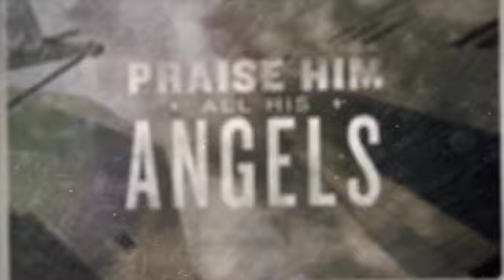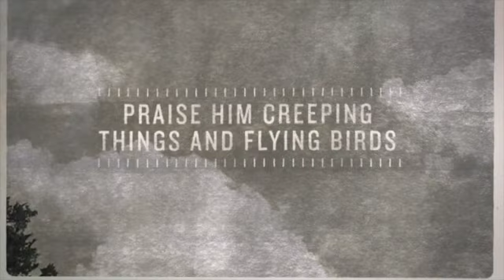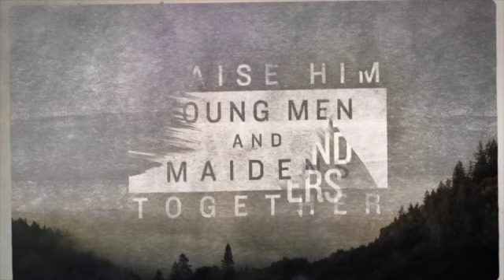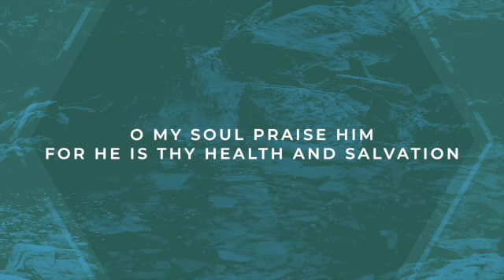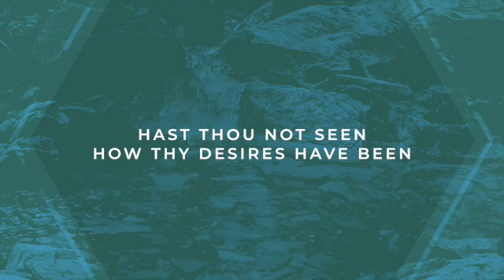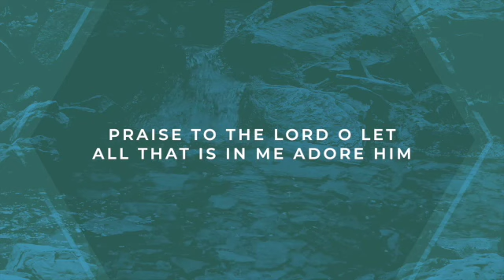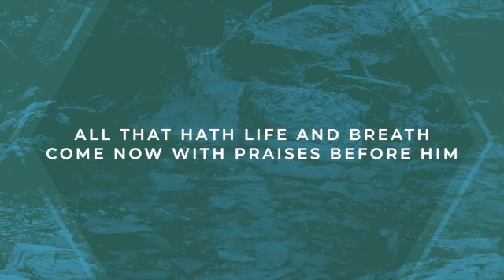Sunday Morning Service SD 480p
Gideon overcoming his insecurities.